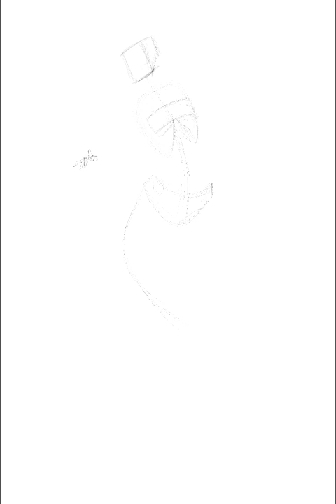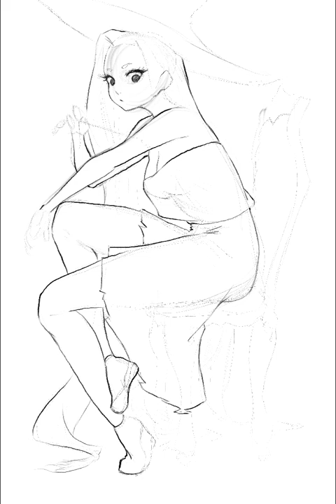Drawing Sally Nightmare Before Christmas in my Style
Finally drew sally in my (current) style :)

Used procreate and iPad Pro.